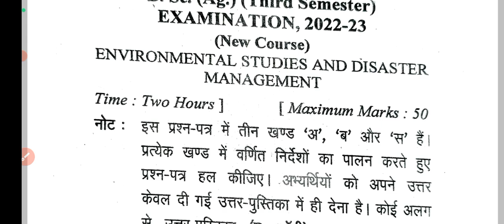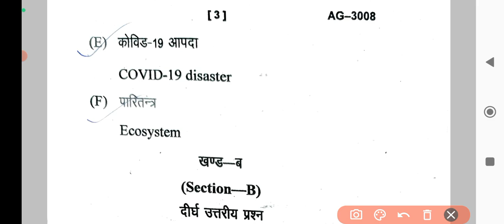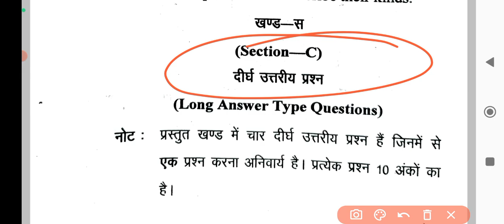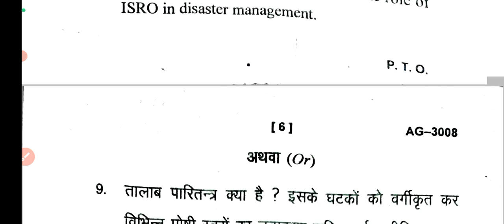Environmental Studies & Disaster Management ||Previous year question papers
Environmental Studies & Disaster Management ||Previous year question papers|environment csjmuexam .||@StiphanAcademy

1- LIKE♥️
2- SHARE 👉

Some Channel related topic.👇👇👇
# AGRICULTURE.
# BSC.AGRICULTURE.
# Objective Questions.